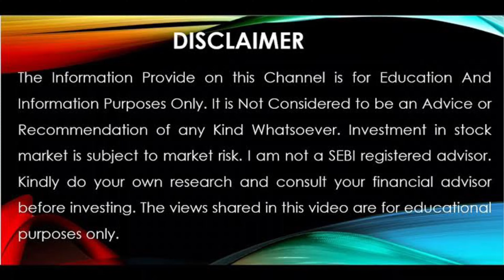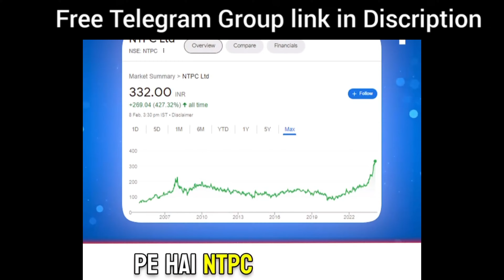10 Shares PSU Stocks | SJVN, IREADA, NMDC, NHPC, Power Grid, NBCC, HUDCO | New GOVT PSU SHARES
10 Shares PSU Stocks | SJVN, IREADA, NMDC, NHPC, Power Grid, NBCC, HUDCO | New GOVT PSU SHARES